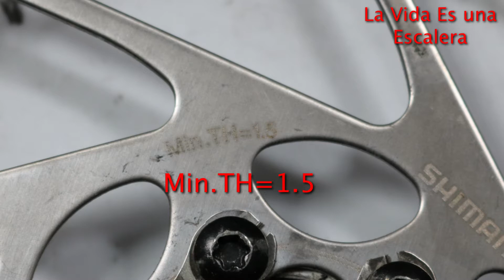Cuándo cambiar los discos de freno de tu bicicleta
En este video, hablaremos sobre cuándo es el momento adecuado para cambiar los discos de freno de tu bicicleta. Aprenderás a identificar el desgaste máximo permitido en tus discos y conocerás la importancia de mantener tus frenos en óptimas condiciones para garantizar tu seguridad mientras conduces. Además, te daré consejos útiles sobre el mantenimiento de los frenos de tu bicicleta. ¡No te lo pierdas!

Recursos
Camaras
Canon EOS 750D Cámara principal
Logitech c920

Lentes
Canon efs 24mm

Luces
Raleno PLV-S192
Raleno PLV-S104
Vintrox VL-162T

Microfonos
BOYA BY-MM1 Microfono Cámara
Boya Lavalier BY-M1
Blue Yeti
Sokani Wireless

Amazon Fire 10HD

Polarpro 3-pack standard series ND4/PL ND8/PL ND16/PL

Tablet Ipad Mount Holder Bracket

Selens BH-30 Tripod